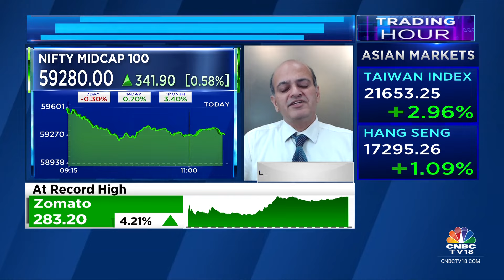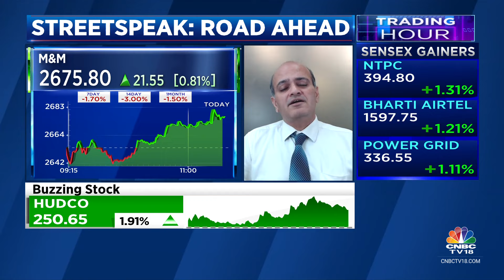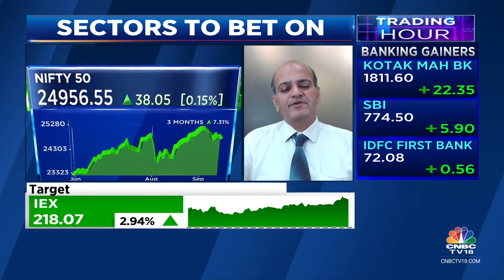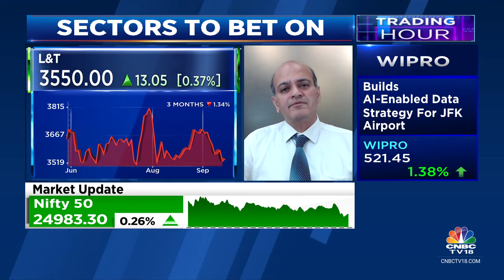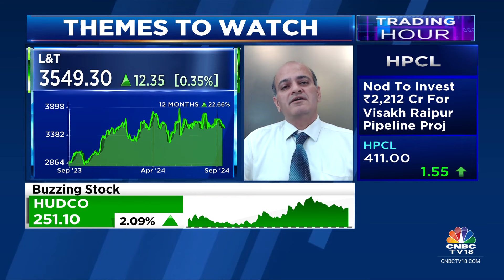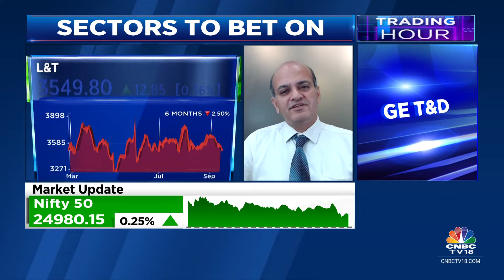China-related Data Has Unsettled The Market: Latin Manharlal Group | CNBC TV18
MarketOutlook | China-related data has unsettled the market, says Nirav Asher, Head-Equity Research of Latin Manharlal Group (@lmspl). Tells Reema Tendulkar & Sonal Bhutra that FMCG, Pharma & IT have shown a lot of resilience. Adds that Auto is also under some amount of pressure in terms of valuations.

n18oc_business